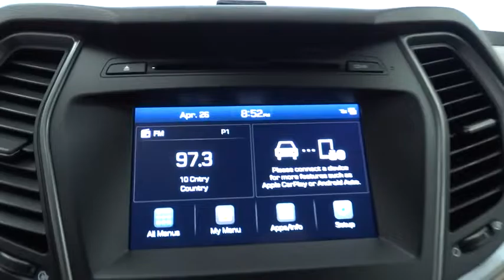2017 HYUNDAI SANTA FE SPORT Reno, Carson City, Northern Nevada, Sacramento, Roseville HG452883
2017 HYUNDAI SANTA FE SPORT
2017 HYUNDAI SANTA FE SPORT 2.4L - Stock#: HG452883 - VIN#: 5XYZUDLBXHG452883

EPA 26 MPG Hwy/20 MPG City! 2.4L trim. CD Player, Bluetooth, Aluminum Wheels, All Wheel Drive, Back-Up Camera, iPod/MP3 Input, Satellite Radio. Warranty 10 yrs/100k Miles - Drivetrain Warranty; CLICK NOW!br /br /KEY FEATURES INCLUDEbr /All Wheel Drive, Back-Up Camera, Satellite Radio, iPod/MP3 Input, Bluetooth, CD Player, Aluminum Wheels. Rear Spoiler, MP3 Player, Keyless Entry, Privacy Glass, Child Safety Locks. br /br /EXPERTS ARE SAYINGbr /Great Gas Mileage: 26 MPG Hwy. br /br /OUR OFFERINGSbr /Lithia Hyundai of Reno sells new Hyundai's, certified pre-owned Hyundai's, and used cars, trucks, and SUV's! We have excellent finance options as low as 0% on select models, in addition to all avilable Hyundai incentives and rebates! We also specialize in second chance financing! We are located in Northern Nevada at 2620 Kietzke Ln. Our hours are Monday-Saturday 8: 30am - 8pm and Sundays 10am - 6pm. 100% customer satifaction is our priority! Price contains all applicable dealer incentives and non-limited factory rebates. You may qualify for additional rebates; see dealer for details.br /